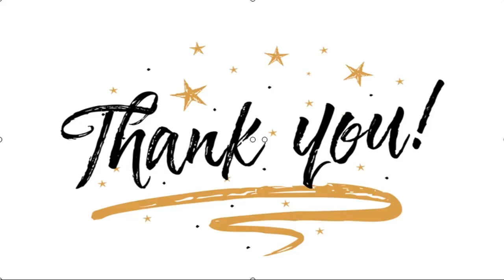✅ Sushant Singh Rajput’s lookalike Sachin Tiwari to star in a movie inspired by the late actor's li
✍ Bollywood actor Sushant Singh Rajput’s untimely demise has shocked the entire nation. The actor died by suicide on June 14 at his Bandra residence. Post his demise, his lookalike Sachin Tiwari’s pictures and videos started getting viral on the internet.   Now according to the latest reports, Sachin will play a lead role in Vijay Shekhar Gupta’s film ‘Suicide or Murder: A Star was lost’. The film will be based on the life of Sushant.  Reports suggest that the makers are going to start shooting in mid September and it will be shot in Mumbai and Punjab. They are looking to release the film on Christmas 2020. The makers have also released the first look poster of Sachin as ‘The Outsider’. Check out the poster here:  Speaking about Sushant’s death, Vijay said that it came as a shock but it nothing new. There are actors who come to fulfill their dreams here but end up not getting work. The film will tell a story of how actors from small towns, who don’t have godfathers in Bollywood, struggle ...